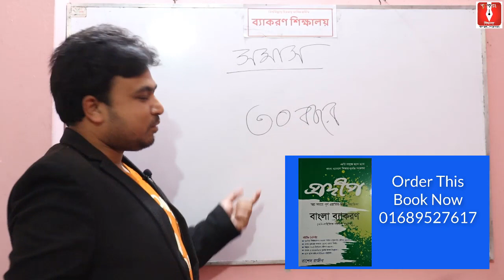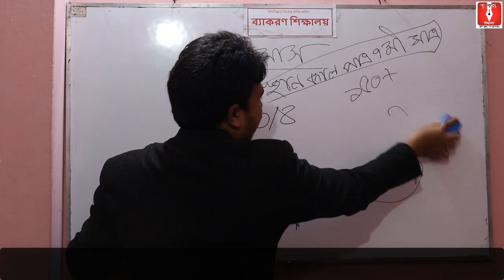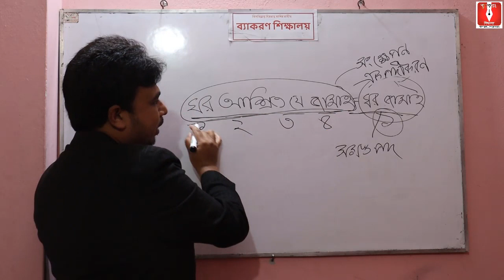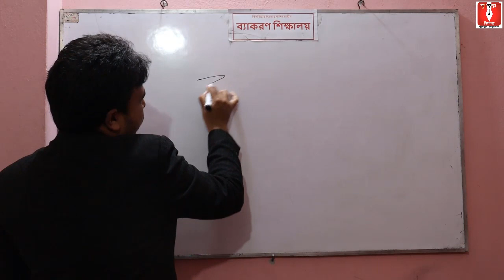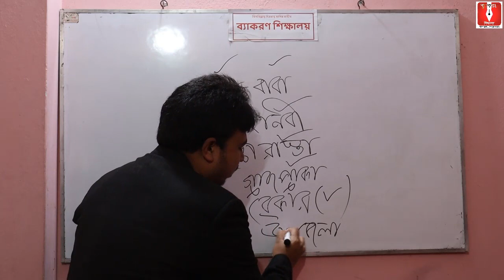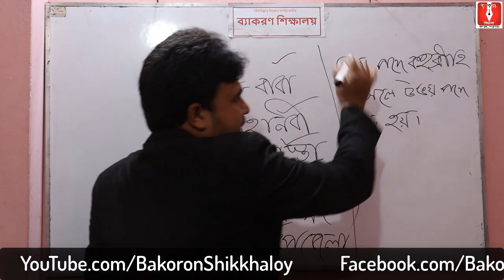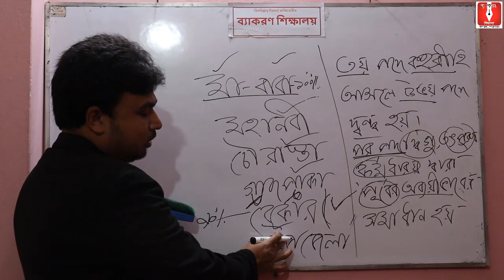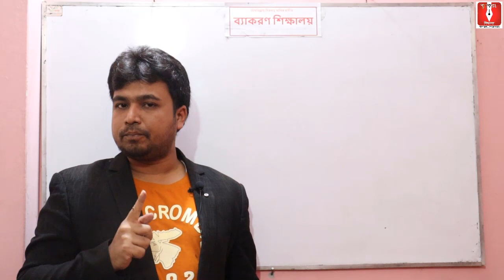"সমাস" নির্ণয়ের কৌশল (সমস্তপদ দেখে) : প্রাথমিক ধারণা পর্ব-০১ | Somas Bangla Bakoron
এই ক্লাসটির মাধ্যমে খুব সহজেই সমস্তপদ দেখে সমাস নির্ণয় করতে পারবেন।
আশাকরি, ক্লাসটি দেখলে সমাস সম্পর্কে আপনার নেগেটিভ ধারণা পরিবর্তন হবে।

🔔"সমাস" নির্ণয়েক কৌশল( সমস্তপদ দেখে) : দ্বন্দ্ব-দ্বিগু। পর্ব-০২

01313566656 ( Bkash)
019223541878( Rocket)